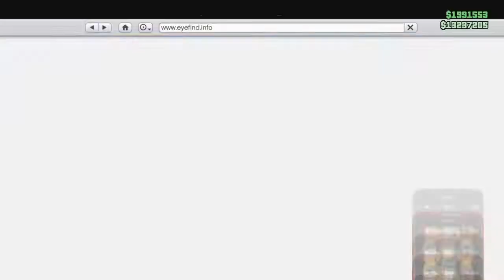New GTA player breed